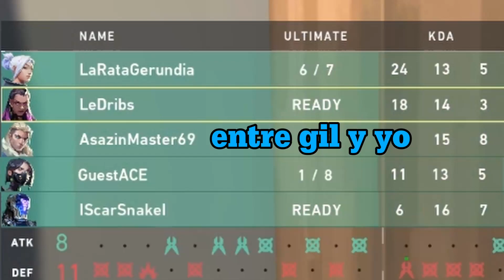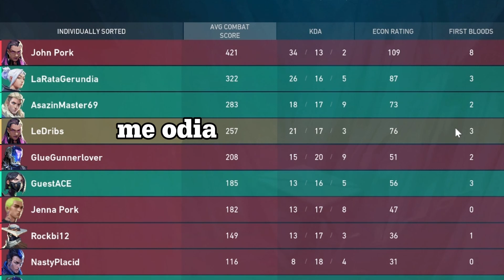Perdedor Compra Juego Sorpresa al Ganador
My book